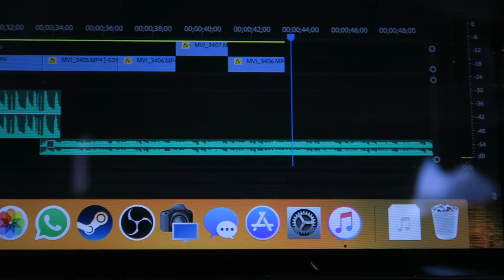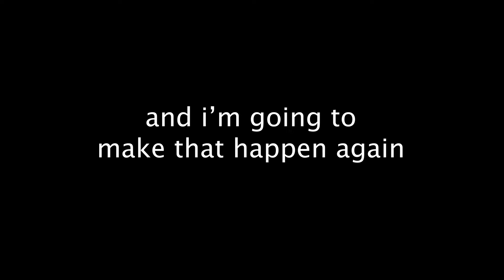The Starbucks Chronicles | #346